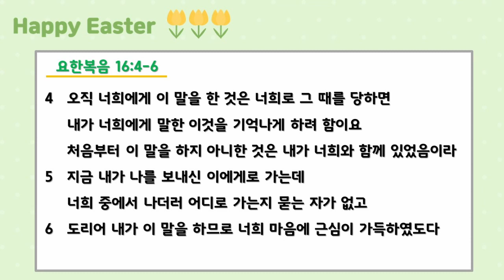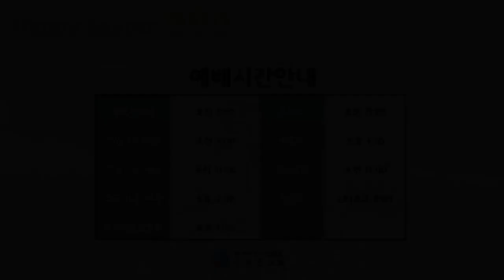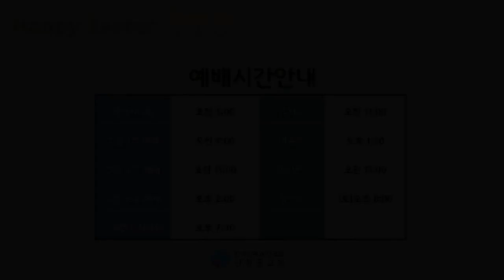2023년 4월 18일(화) 매일말씀묵상